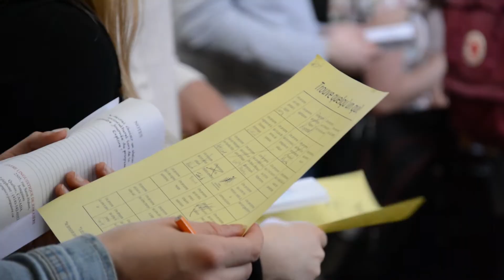Explore Jonquière Printemps 2017 Sem.1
Ehrling - "Tease"
Montage : Estelle Estrugo